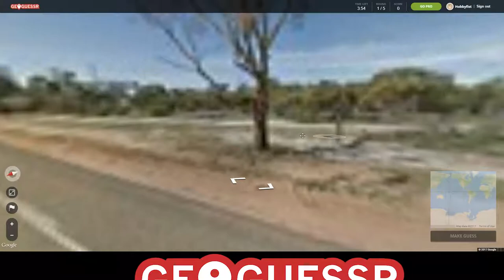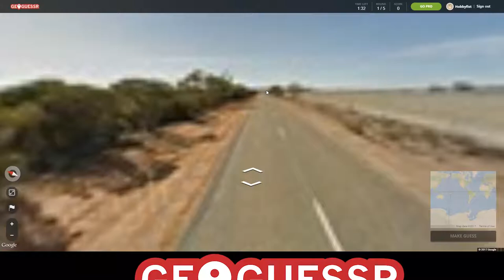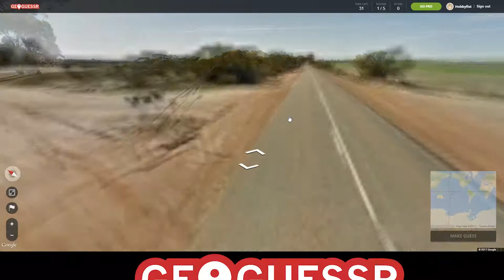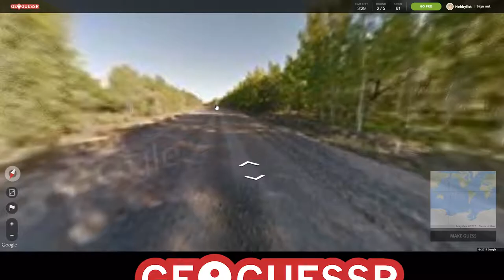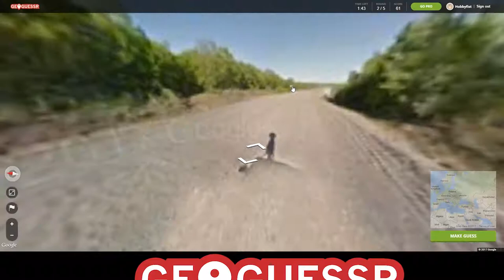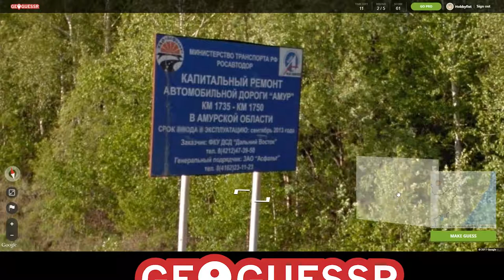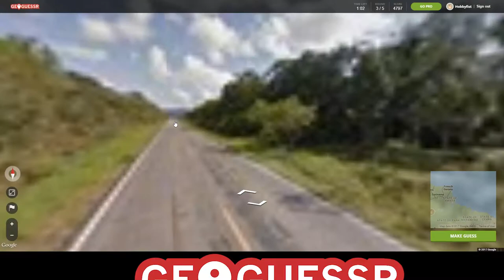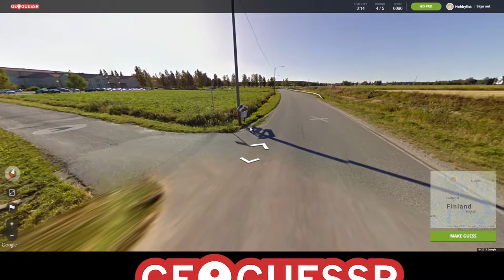HOBBYFIST Geoguessr - [Part 20] Sherlock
Best russian guess.